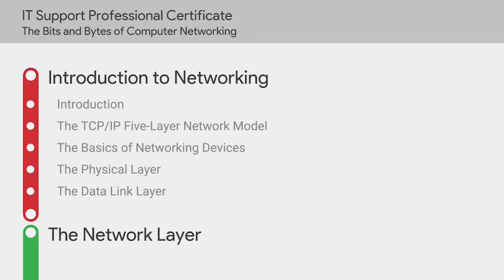The Bits and Bytes of Computer Networking #11 Official Course | Google IT Support Certificate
In this 5-course certificate program, you’ll prepare for an entry-level job in IT support through an innovative curriculum developed by Google. 80% of Google IT Support Professional Certificate learners in the U.S. report a career impact within 6 months, such as finding a new job, getting a raise, or starting a new business. The program is part of Grow with Google, a Google initiative to help create economic opportunities for all.
If you’re looking for a job, upon completion of the certificate, you can share your information with top employers, like Bank of America, Walmart, Sprint, GE Digital, PNC Bank, Infosys, TEKsystems, UPMC, and, of course, Google.

Course 2 - The Bits and Bytes of Computer Networking (Module  1 Introduction to Networking)

This course is designed to provide a full overview of computer networking. We’ll cover everything from the fundamentals of modern networking technologies and protocols to an overview of the cloud to practical applications and network troubleshooting.

By the end of this course, you’ll be able to:
● describe computer networks in terms of a five-layer model
● understand all of the standard protocols involved with TCP/IP communications
● grasp powerful network troubleshooting tools and techniques
● learn network services like DNS and DHCP that help make computer networks run
● understand cloud computing, everything as a service, and cloud storage

Who is this class for This program is intended for beginners who are interested in developing the skills necessary to perform entry-level IT support? No pre-requisite knowledge is required. However, if you do have some familiarity with IT, you can skip through any content that you might already know.

Course 2 Consists of 6 Modules:

Module  1 Introduction to Networking
Module  2 The Network Layer
Module  3 The Transport and Application Layers
Module  4 Networking Services
Module  5 Connecting to the Internet
Module  6 Troubleshooting and the Future of Networking

In the first module of this course, we will cover the basics of computer networking. We will learn about the TCP/IP and OSI networking models and how the network layers work together. We'll also cover the basics of networking devices such as cables, hubs, switches, routers, servers, and clients. We'll also explore the physical layer and data link layer of our networking model in more detail. By the end of this module, you will know how all the different layers of the network model fit together to create a network.

Learning Objectives:

• Describe how the TCP/IP five-layer network model works.
• Identify basic networking devices.
• Label each of the five layers in the TCP/IP network model.
• Describe how the physical layer works.
• Describe how the data link layer works.

= How to Partition a Hard Drive or Solid State Drive in Any Windows | Cleared All Your Doubts ✅

YouTube Channel Name: Tech Donor

Keep in touch with Tech Donor!